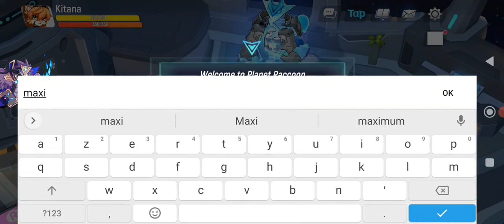Unhappy Raccoon Gameplay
Play Unhappy Raccoon Gameplay and Explore the universe, collect companions and build your spaceship on one mysterious planet after another. Don't worry about the danger.

 After all, this is a mere game for the "Raccoon God".